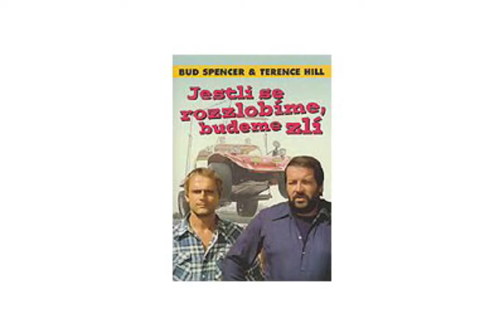FOTKY Z FILMU-Jestli se rozzlobíme,budeme zlí(1974)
Jestli se rozzlobíme,budeme zlí(1974)
komedie
Režie:Marcello Fondato
Původní název:…ALTRIMENTI CI ARRAMBIAMO!

Jeden z nejlepších filmů Buda Spencera a Terence Hilla!

Hrdiny ztřeštěné komedie Jestli se rozzlobíme, budeme zlí režiséra Marcella Fondata jsou dva automobiloví závodníci a věční rivalové Kid a Ben. Přestože dříve by je nikdo neudržel v jedné místnosti, teď se od sebe oba odmítají hnout. Alespoň dokud nevyřeší, komu bude patřit závoďák Buggy – výhra z jejich posledního závodu. A právě zbrusu nové vozítko zapříčiní, že se nesourodá dvojice dostane do křížku s gangsterskou bandou, jejíž šéf, podněcovaný psychopatickým doktorem, chce sobě a celému světu dokázat svou moc. V příběhu plném bláznivých situací, honiček a bitek se hlavních rolí chopilo oblíbené komediální duo Terence Hill a Bud Spencer.